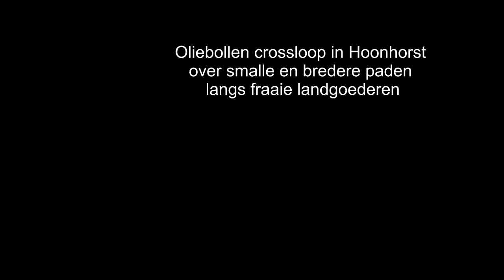Crossloop Hoonhorst zonder start finish boog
Veel deelnemers aan Crossloop Hoonhorst weer goed georganiseerd ondanks gestolen start-/finish boog was.